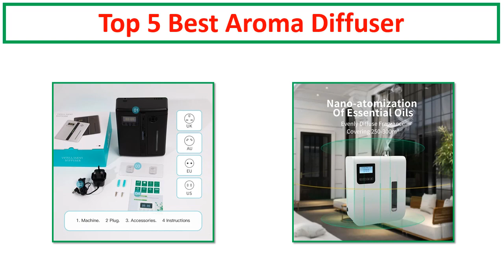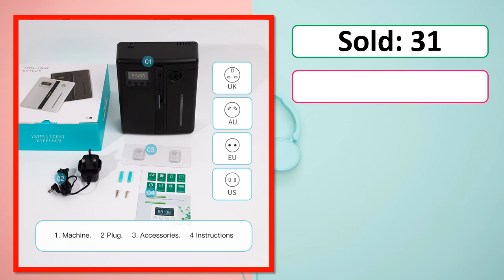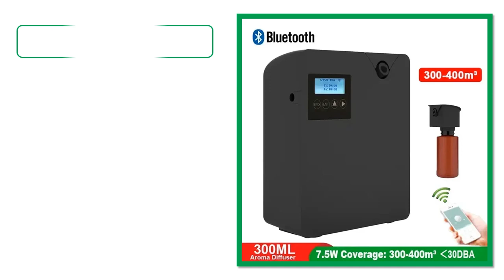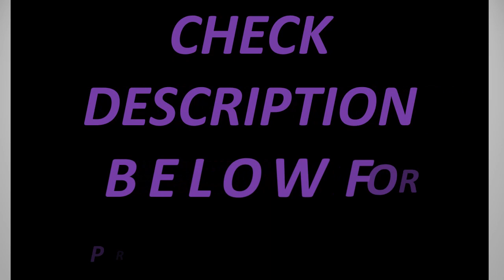Top 5 Best Aroma Diffuser Of 2024 | Best Oil Diffusers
5. Namste 300m³ Machine Oil Diffuser Aroma Diffuser For Home Air Fresheners Sprayer Aromatherapy Scent Device Smart Essential Oils

4. 160ml Wall Mounted Scent Diffuser Home Appliances Humidifiers Air Purifiers

3. NAMSTE 160ML Electric Essential Oil Aroma Diffuser Aroma Fragrance Machine Automatic Spray Aroma Oil For Home Hotel Office

2. Smart Aroma Diffuser 300ml Large Area Fragrance Oil Auto Timer Function Fragrant Device Aromatizador for Hotel Home APP Control

1. Intellect Large Area Essential Oil Diffuser Aroma Diffusor 300ml Auto Timer Function Device for Hotel Home Air Fragrant Atomizer